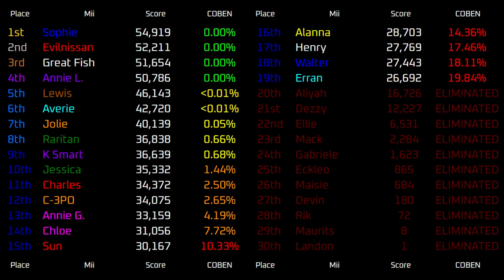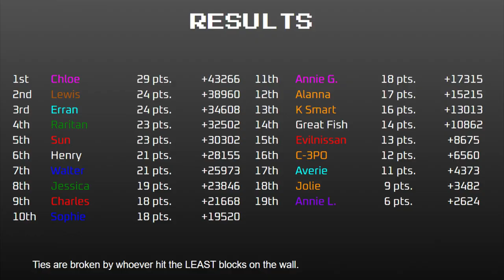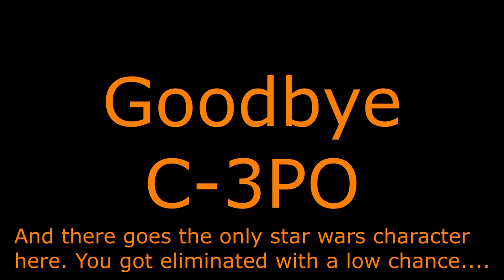Wii Sports Training Decathlon Day 12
Who will be out next???